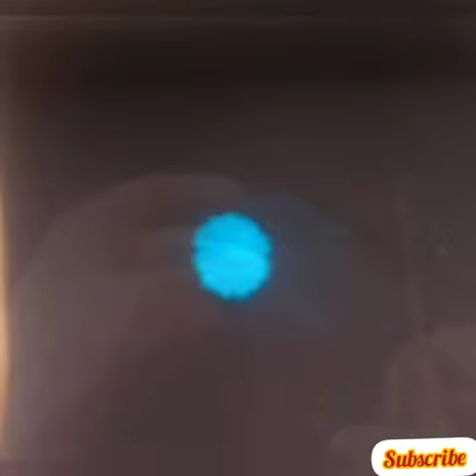Very easy rakhi making for Raksha Bandhan (last minute DIY) in lockdown- Mishti Bhattacharya